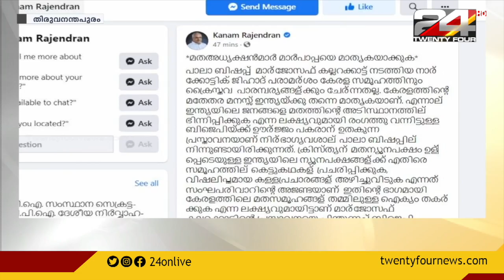നാർകോട്ടിക് ജിഹാദ് പരാമർശം; കേസ് എടുക്കുന്ന കാര്യം സർക്കാർ ആലോചനയിൽ ഇല്ലെന്ന് മുഖ്യമന്ത്രി